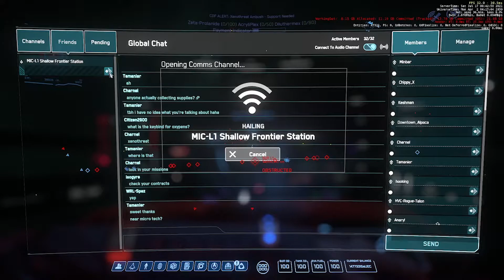Xenothreat PTU Test Bed 16/7/2021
For Star Citizen
Step 1: Follow this link and start your Star Citizenship today!

Please feel free to support  and is appreciated,

Step 2: If you have a game package follow this link to download the installer.

Your support of the project is very much welcomed.

If you want to join please feel free to jump into the discord and when i am free i'll swing you an invite into the game. Else if you want to hang in chat and talk about games or anything feel free.. Just try and keep the conversation to YouTube guidelines if you can.. :)